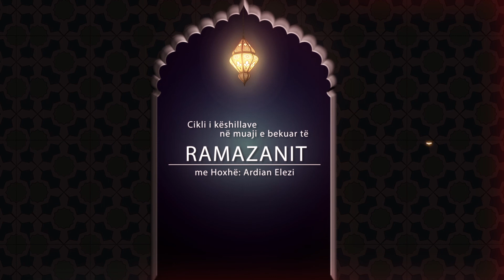"Vlera e leximit të kur'anit' - Hoxhë Ardian Elezi